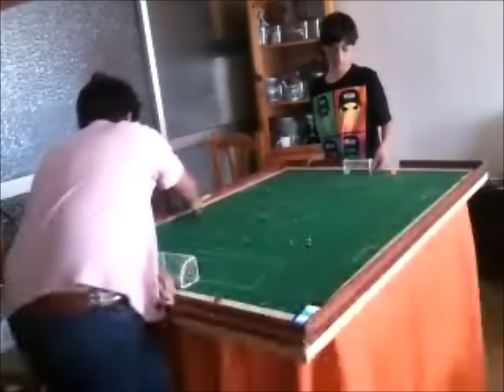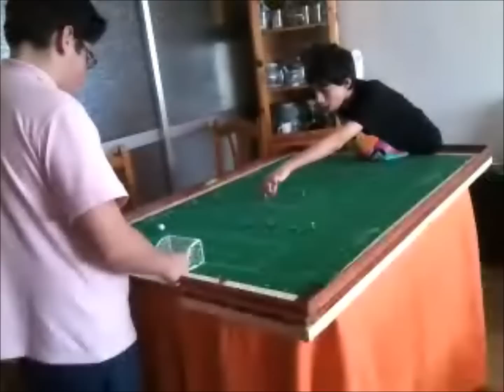Subbuteo Match Part 2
A match between me and my friend Angelo